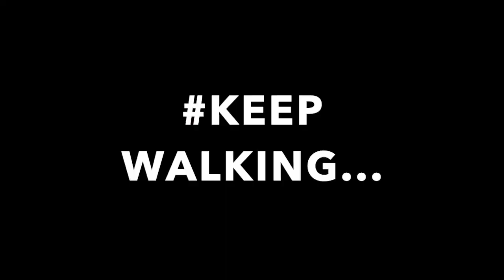Etre Bien entouré pour aller loin.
Vous voulez faire grand...etes-vous bien entouré? Etre bien accompagné...Choisir ses equipes...Déléguer...Un des plus gros défis pour les personnes en position de leadership...Entrepreneur...Manager...President de la Republique...ou meme dans sa relation de couple...les bons choix peuvent faire la différence entre la réussite et l'échec !